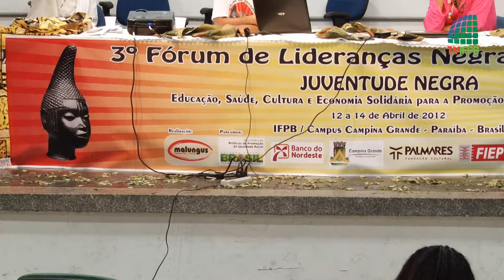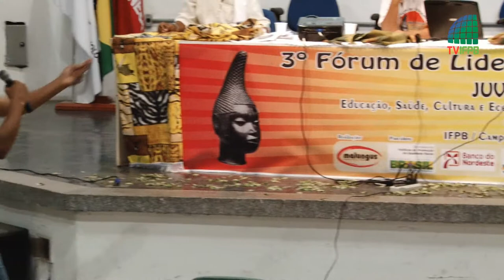Mesa Redonda sobre Quilombolas, Religiosidades e Valores Civilizatórios (Parte 2)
Assista à segunda parte da Mesa Redonda "Territórios Quilombolas, Religiosidade e Valores Civilizatórios de Matriz Africana - Resistência e Luta".

A atividade aconteceu no segundo dia do Fórum de Lideranças Negras da Paraíba, realizado entre 12 e 14 de abril de 2012, no Campus Campina Grande do IFPB.